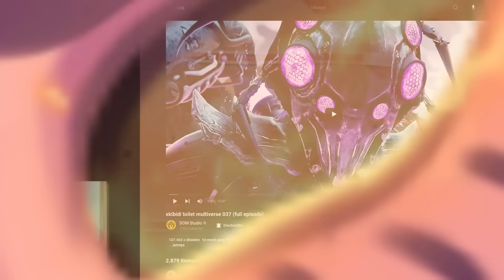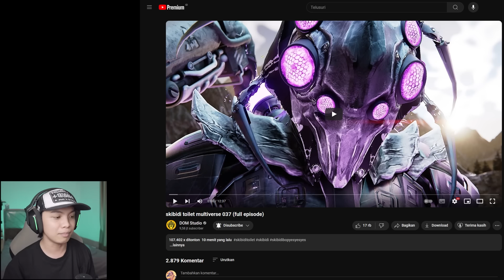FULL EPISODE 037 SKIBIDI TOILET MULTIVERSE! ADA SECRET SCENE COUNTER TITAN KEMBALI HIDUP!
FULL EPISODE 037 SKIBIDI TOILET MULTIVERSE! ADA SECRET SCANE COUNTER TITAN KEMBALI HIDUP!

Reaction Skibidi Toilet Multiverse Episode
Bahas Tuntas Skibidi Toilet Multiverse Episode
Analisis Teori Skibidi Toilet Multiverse
Rahasia Dan Easter Egg Skibidi Toilet Multiverse

Credit Channel :
🎵 Credit :
PewDiePie Congratulations Minecraft Note Block / Grande1899